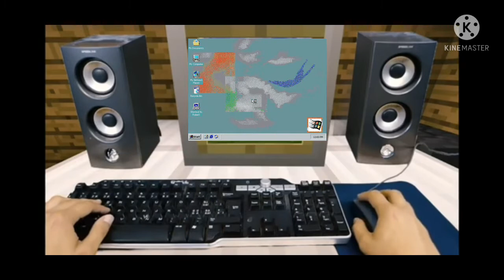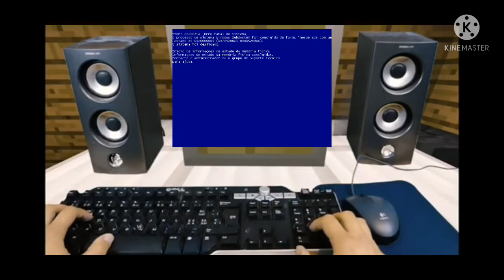Windows Minecraft BSOD